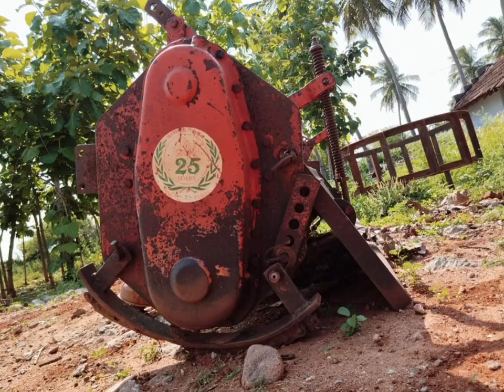9கொத்து கலப்பை +5கொத்து கலப்பை + ரொட்டவேட்டர் விற்பனைக்கு / Two cultivators + Rotavator for sale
ரொட்டவேட்டர்,5கொத்து கலப்பை, 9கொத்து கலப்பை விற்பனைக்கு

 ரொட்டவேட்டர் உடன்
 9கொத்து கலப்பை +
5கொத்து கலப்பை
அனைத்தும் விற்பனைக்கு
கேட்கும் விலை ரூ 1,16,000

இடம் திருச்சி மாவட்டம்
 மனப்பாறை அருகில்

🌲🌲மீண்டும் மலரும் 🌲🌲
இந்த லிங்கை கிளிக் செய்யவும்